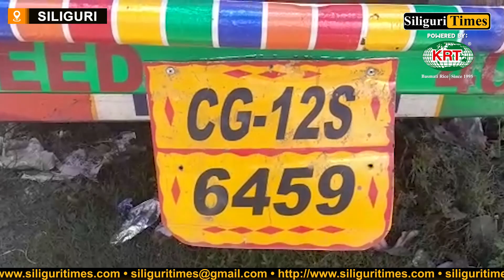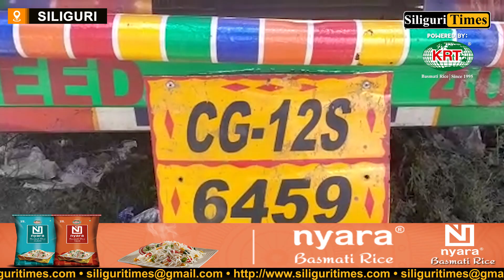NJP police bust trafficking attempt, cannabis worth Rs 35 lakhs seized in Siliguri (Bangla)